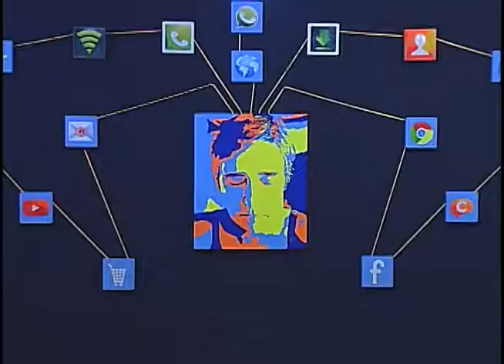Todas as Artes - Museu de Arte Contemporânea MS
O Museu de Arte Contemporânea de Mato Grosso do Sul apresenta algumas obras de artistas consagrados do  MS. Um importante recorte que nos ajuda a entender e valorizar a produção artística desenvolvida aqui. Acompanhe no Todas as Artes desta edição.